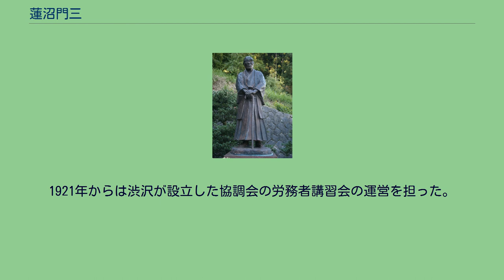蓮沼門三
蓮沼 門三 （はすぬま もんぞう、1882年2月22日 - 1980年6月6日）は、社会教育団体「修養団」を設立した日本の社会教育家。
1882年（明治15年）2月22日、福島県耶麻郡相川村（現・福島県喜多方市山都町）出身。
父の行商人・高橋岩四郎が行方不明になったため、母が岩月村（現・喜多方市）の蓮沼市太郎と再婚し、3歳のときに蓮沼姓となる。
小学校尋常科準教員を経た後の1903年（明治36年）、東京府師範学校（現・東京学芸大学）に入学し、寄宿舎に入る。
在学中の1906年2月11日、仲間と共に、学校教育への問題提起を目的とする修養団を創立、主幹を務めた。
1907年に卒業、赤坂尋常高等小学校の訓導となる。
1910年には修養団の運営に専念するため教職を辞し、四谷左門町に修養団の事務所を設置した。
明治末に同団の経済的援助者として渋沢栄一や森村市左衛門が顧問に就任し、学生のサークル的な活動から始まった修養団は社会教育団体として社会的な信用を高めていった。
1921年からは渋沢が設立した協調会の労務者講習会の運営を担った。
戦後は、東京青年文化会館の運営に携わった。
1973年6月、日本を守る会結成に参加。
1980年（昭和55年）6月6日午前3時30分、死去（98歳）。
会津会会員。